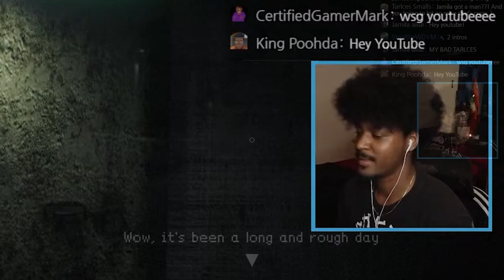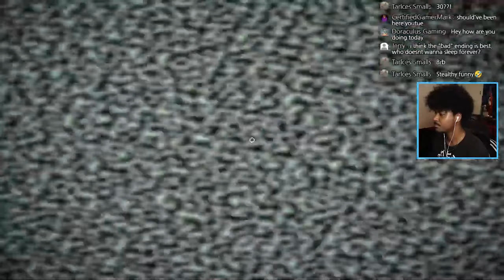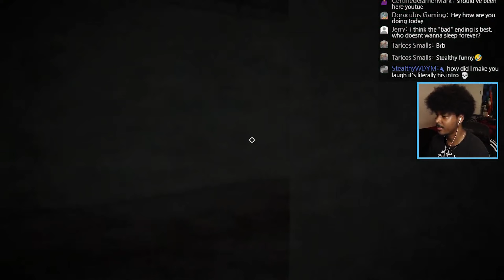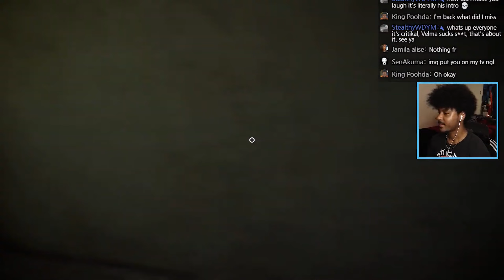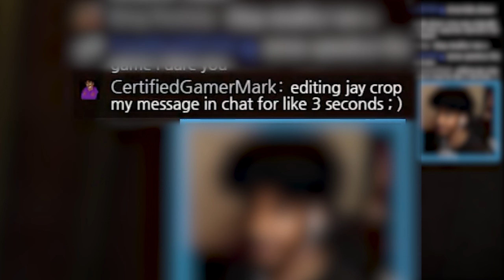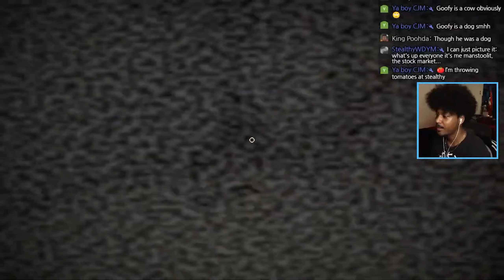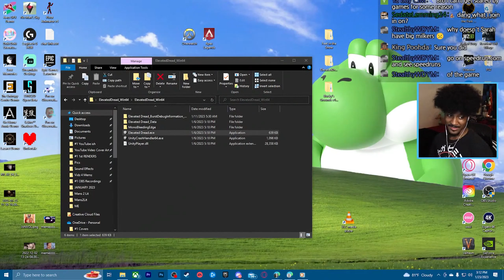I Took An Elevator To The Backrooms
Ask about my discord 💬